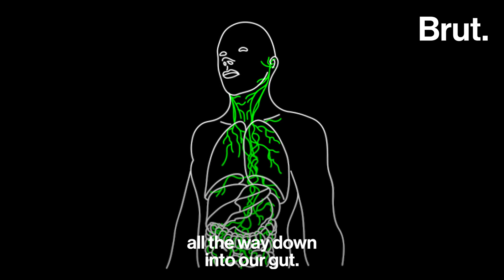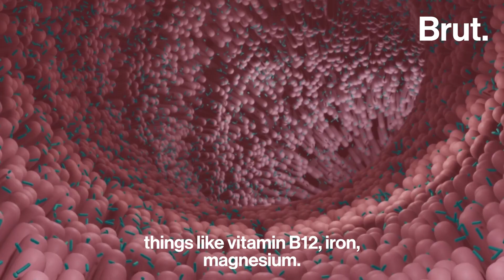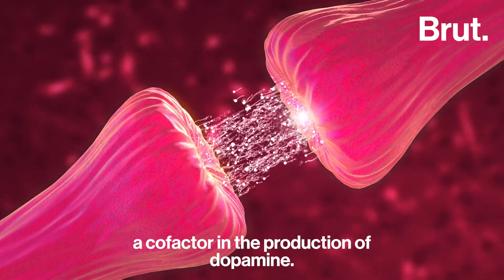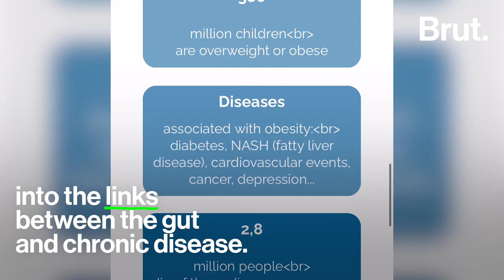7 Simple Questions on the Gut-Brain Connection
Your gut can influence your memory, anxiety, and depression. Also, what is a “leaky gut?” Here are 7 simple questions about the gut-brain connection, answered by Dr. Pedi Mirdamadi. (@Drpedinaturalhealth )